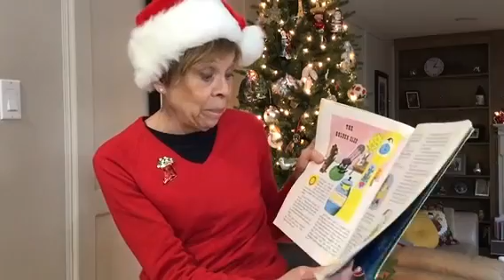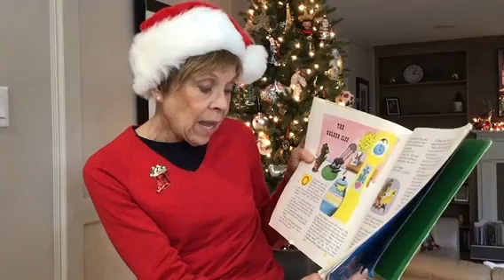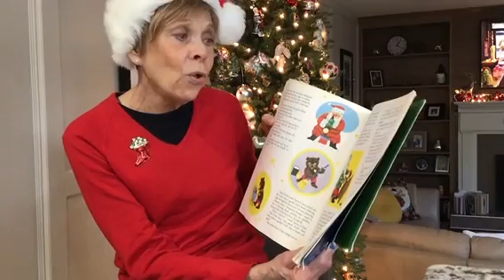Connie from yegSpark reads The Golden Sled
The Golden Sled is part of Richard Scarry's The Animals' Merry Christmas. This read-aloud story is part of yegSpark's Christmas playlist for the kids of Catholic Social Services in Edmonton. Add your own video via yegSpark.ca.